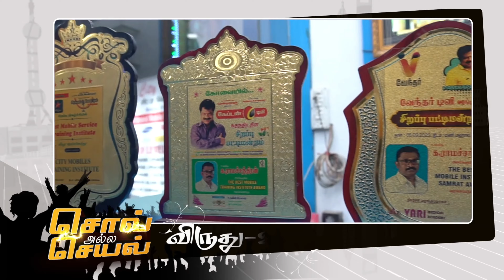சொல் அல்ல செயல் Award Winner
CITYMOBILES TRAINING INSTITUTE
72, PIONEER MILL ROAD
PEELAMEDU
COIMBATORE -641004

mobile service shop#training institute
best mobile repairing institute in salem
best mobile repairing institute in coimbatore#best mobile repairing institute in tamilnadu#mobile repairing
cellphone repair course
best mobile training institute
best mobile repairing
mobile repairing complete course full video mobile repairing course
mobile emmc course
emmc repairing course
mobile repairing tools
oca machine
mobile repairing training
cell phone service tamil
mobile service
mobile phone service training
mobile repairing display
mobile repairing
cellphone repair course